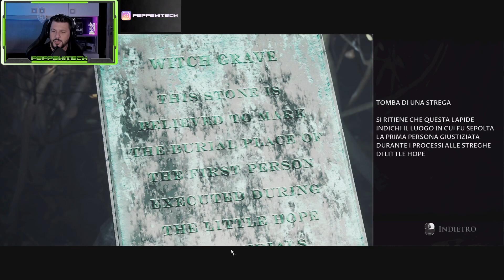La prima vittima?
Copertina YouTube, chiusura video Warzone e chiusura videogiochi a cura di:
Filomena Pesce
Graphic e Web Designer
Per Info: